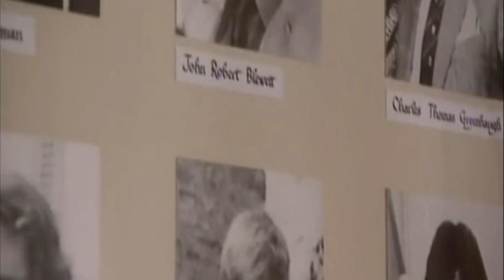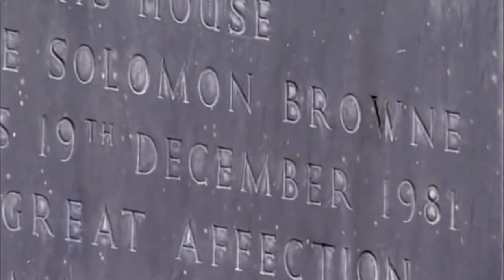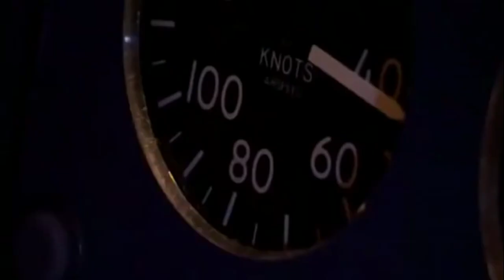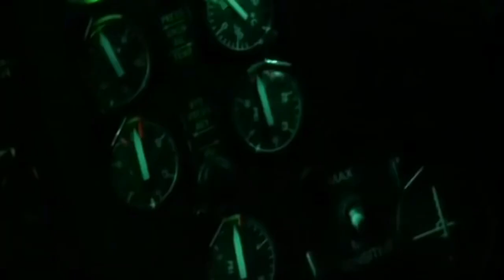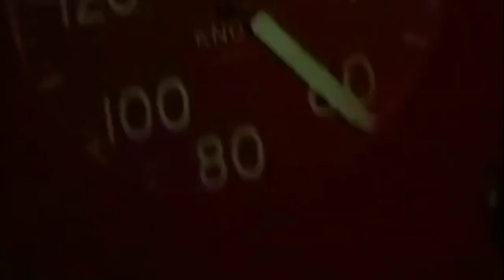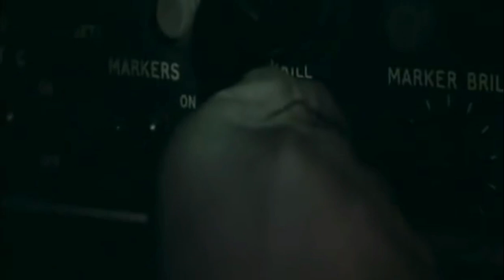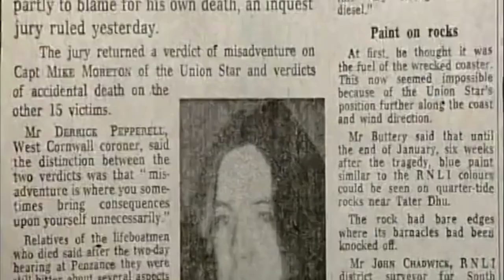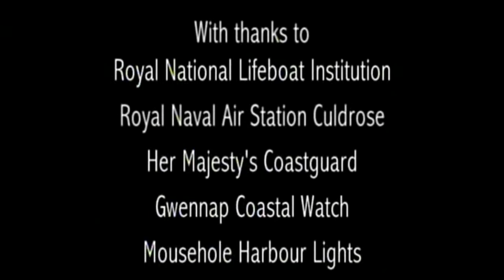PENLEE LIFEBOAT DISASTER 1981